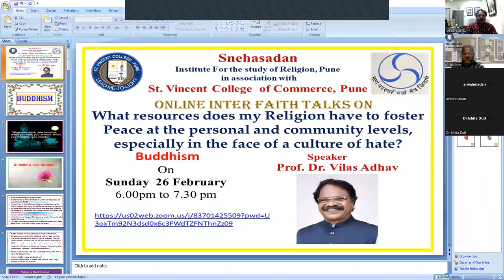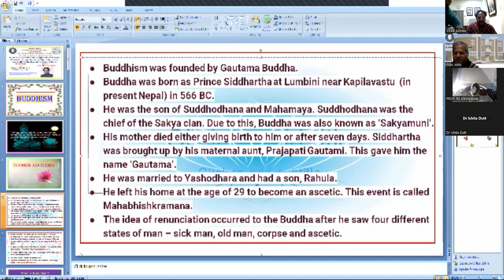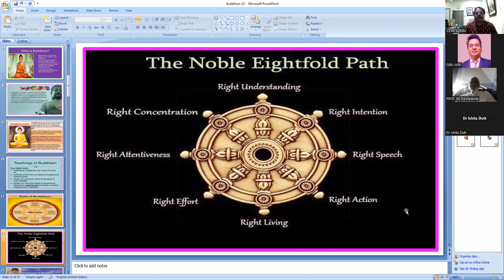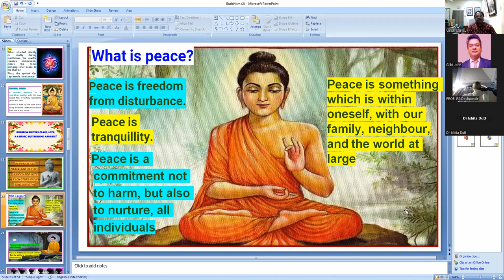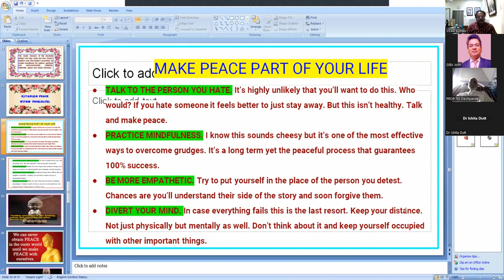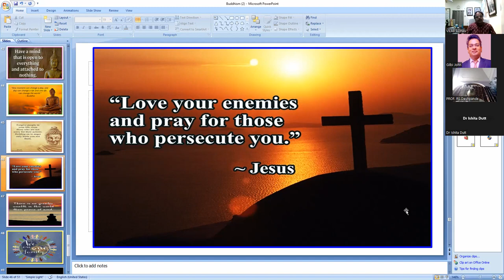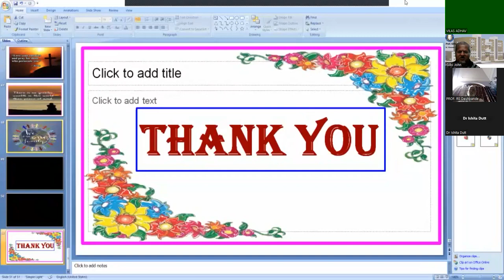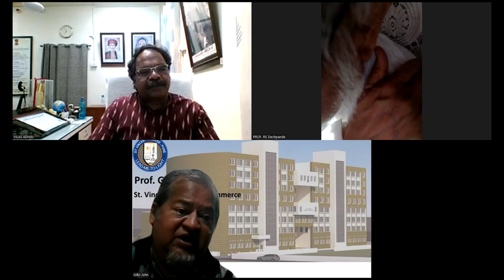Helps my Religion provides to foster Peace Talk No 9 Buddhism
After introducing the Speaker - Dr. Vilas Adhav - of SPPU he was asked to speak on our topic from the Buddhist point of view. After giving us a gist of the Buddha's life and his Teaching,  Dr. Adhav pointed out that peace results from the cessation of desires. Enlightenment is the way to peace. The Truth resides within and needs to be awakened. Ignorance is the only evil. Many ways to attain peace: reconcile, practice mindfulness, accept what you can't change, make time for yourself, respond don't react, have a positive attitude, understand emotions and handle them creatively; don't harm anyone.